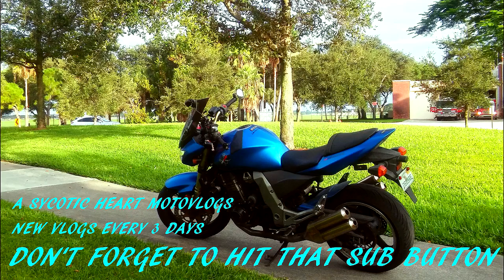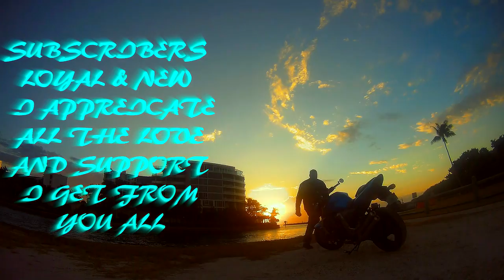Truck Driver Hits Curb | Bicyclist thinks he owns the road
Distracted driver runs into curb. With a very loud boom. Bicyclist think that it's ok for them to be in any lane they want on the road.

JACKET
ICON OVERLORD REAVER

HELMET
HJC CL-MAXBT II Bluetooth Modular

GLOVES
TCBunny® Carbon Fiber Pro-Biker

SHOES
Vega Merge Men's Motorcycle Boots